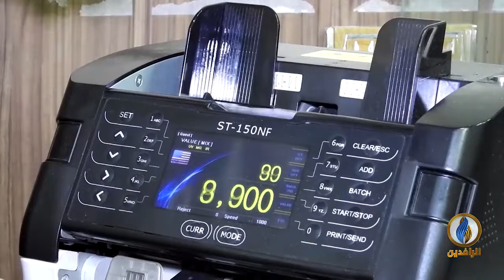أبرز الأخبار الاقتصادية على قناة_الرافدين​​ ليوم الثلاثاء في الموجز_الاقتصادي​​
تقديم:
سرمد القيسي